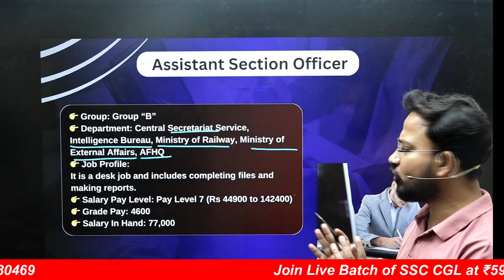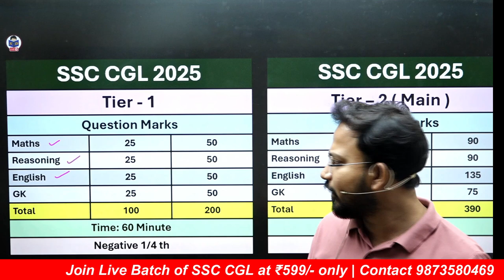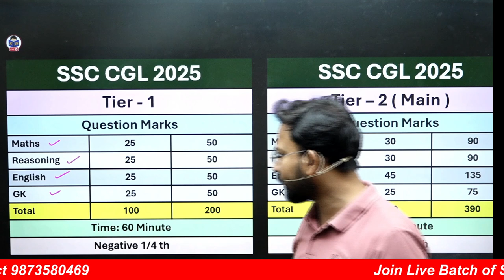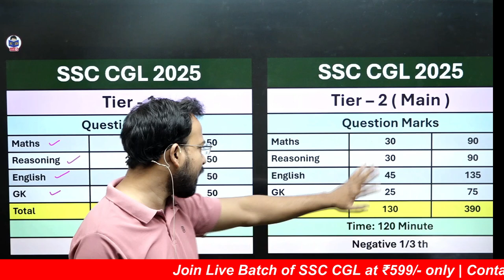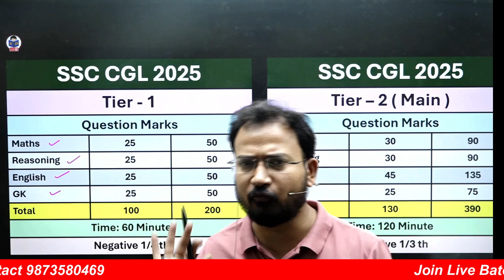Assistant Section Officer Latest Update | Government Job | SSC CGL 2024 | Anand Sir